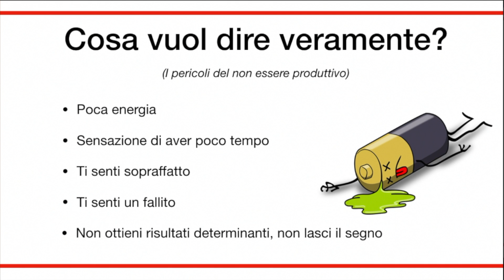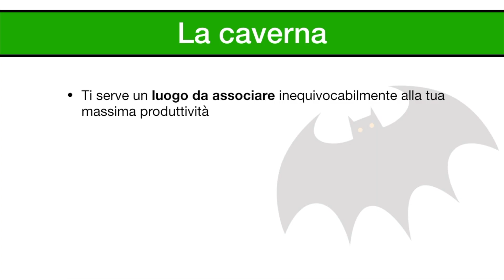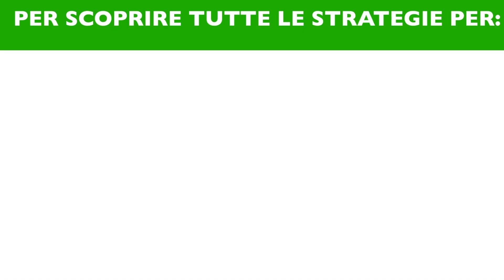Le 3 Strategie per Essere più Produttivo durante la giornata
Quando ero più giovane e vivevo ancora a Capodrise, mia madre perse il lavoro.

Solo mio padre lavorava.

In quel periodo, mi ero imposto che non avrei più chiesto soldi ai miei genitori, qualsiasi cosa avessi voluto fare.

Vivevamo con un solo stipendio, per questo volevo arrangiarmi, senza chiedere soldi a loro.

Sembra una vita fa, ormai, e di acqua sotto ai ponti ne è passata.

Se pensi che adesso vivo alle Canarie, e la mia azienda fattura milioni di euro, questa storia potrebbe quasi sembrarti irrealistica.

Ma ti assicuro, che ero un ragazzo normale, come tutti gli altri.

Se mi conosci già, lo sai che sono partito dal nulla, senza conoscenze e raccomandazioni.

E adesso voglio parlarti di come ho fatto a passare, dal vivere a casa con i miei genitori, e ad aver paura di chiedere i soldi anche solo per una pizza, a fondare un'azienda che oggi fattura milioni di euro.

Vuoi saperlo?☺️

Sei sicuro? ☺️

Allora te lo dico.

Ho fatto una sola, semplice, cosa...

Ho messo in leva il mio tempo.

"Hai messo che cosa?"

Sì hai capito bene!

Ho cercato di sfruttare ogni secondo delle mie giornate e capire come essere più produttivo, per riuscire ad utilizzare ogni istante della mia vita al meglio.

Mi svegliavo con questo obiettivo in mente, e testavo qualsiasi tecnica o strategia, che mi aiutasse a sfruttare al meglio il mio tempo.

Il 99% delle persone non sa come usare il tempo, per raggiungere i propri obiettivi.

Le persone si fanno usare dal tempo, non sono loro ad usarlo.

Quindi, se non impari a sprigionare la tua massima produttività , non succede niente.

Infatti, quasi nessuno è capace di farlo, ed è per questo che le persone sono tutte infelici, frustrate e si lamentano della loro vita.

Ma se tu vuoi fare qualcosa di grande, e hai l'ambizione di realizzare un sogno, allora capire come gestire il tempo, e aumentare le tue energie, per te dev'essere un DOVERE.

• Per saperne di più sul nostro percorso avanzato "Appuntamento col Futuro", clicca sul link:

• Per guardare subito il nostro Webinar Gratuito "Attrai il Lavoro" dove ti spiego come fare per attrarre il lavoro dei tuoi sogni, clicca nel link qui sotto:

Per seguirmi anche su Instagram, e guardare le mie storie e le mie dirette, nel mio profilo "Andrea Acconcia", clicca qui:

Per restare in contatto con me anche su Facebook, e guardare le mie dirette, c'è il mio Gruppo Facebook "Andrea Acconcia - Sognatori Realizzatori":

Ti abbraccio forte e spero di vederti in aula.